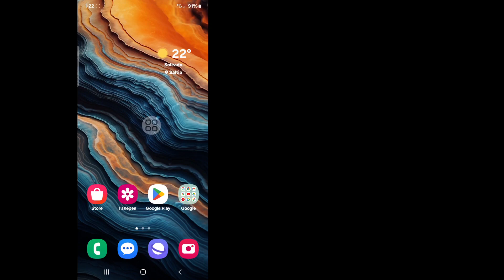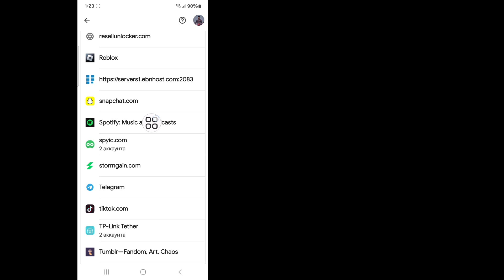Как посмотреть пароль Spotify, если вы забыли (2024) | Как увидеть свой пароль Spotify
Я собираюсь показать вам, как узнать пароль Spotify, если вы его забыли. Посмотрите это видео и узнайте, как получить пароль Spotify.

💝Не забудьте оставить важные комментарии.